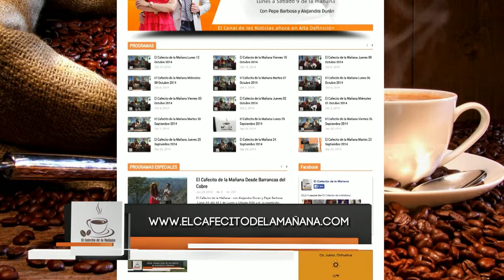El Cafecito de la Mañana 29 Octubre 2014 Parte 5